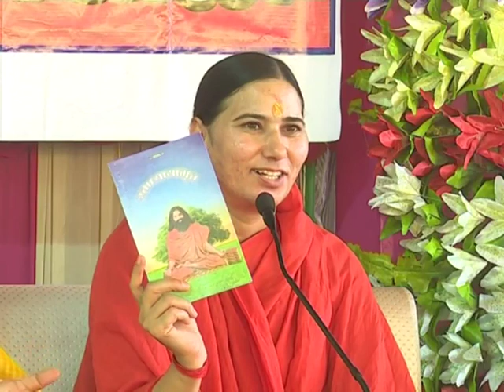ब्रह्म यज्ञ - भाग -1 (1) || डॉ.आचार्या साध्वी देवप्रिया जी || वैदिक चैनल || Vedic Channel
ब्रह्म यज्ञ - भाग -1 (1) || डॉ.आचार्या साध्वी देवप्रिया जी ||  ऋषि ज्ञान परम्परा वेद, उपनिषद, दर्शन, गीता, रामायण, महाभारत आदि  ग्रंथों के गहन ज्ञान का भारत का एकमात्र आध्यात्मिक चैनल " वैदिक "  प्रमुख DTH Platform एवं  cable Network  पर उपलब्ध है |